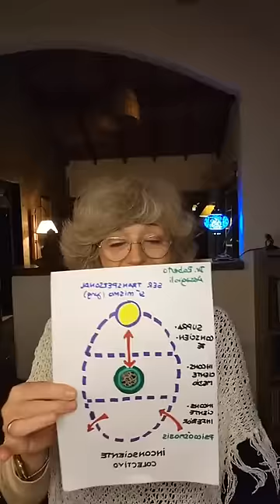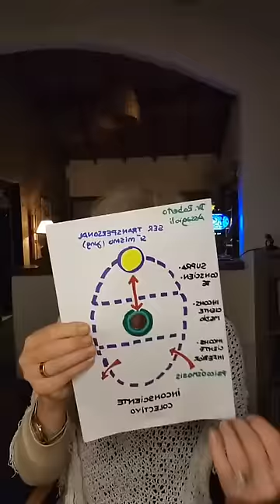Virginia Gawel: Lo que NO SE SABÍA sobre el Inconsciente y los sueños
Comienza el 6 de mayo, con inscripción abierta hasta el 13. La primera clase será el sábado 11 de mayo (o puede participarse en diferido).

Este curso online se ofrece sólo cada 2 años. Virginia Gawel es Licenciada en Psicología, profesora universitaria, miembro ejecutivo de la International Transpersonal Association y del Journal of Transpersonal Research. Es Directora del Centro Transpersonal de Buenos Aires,